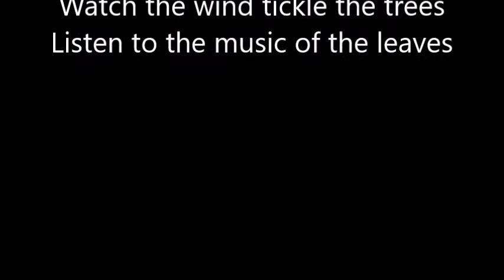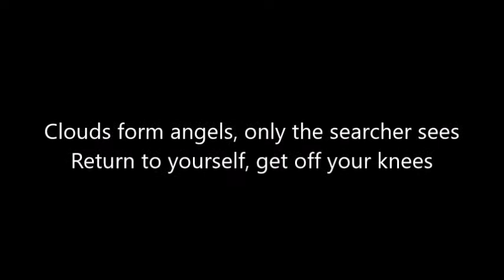RETURN TO YOURSELF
words by
HELEN McINTYRE